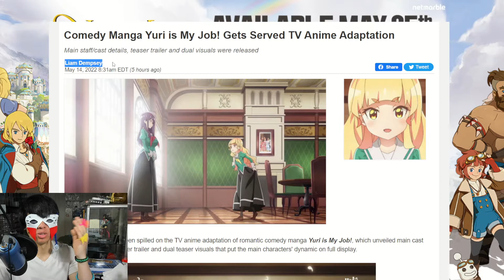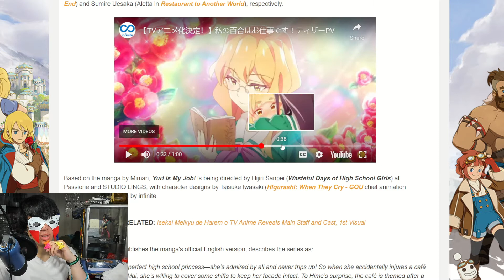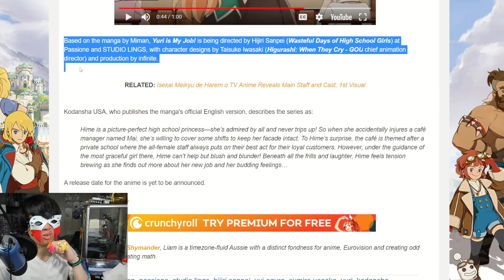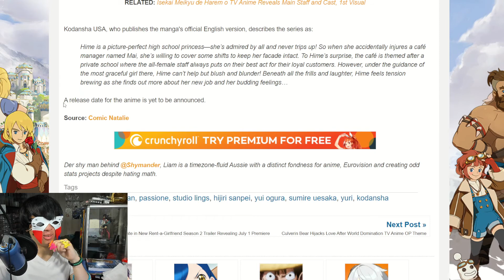Yuri is My Job Gets Anime Adaptation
Let's talk about Yuri is My Job getting an anime confirmation and adaptation. A unique take on the Yuri genre. So let's talk about it and let's break it down.